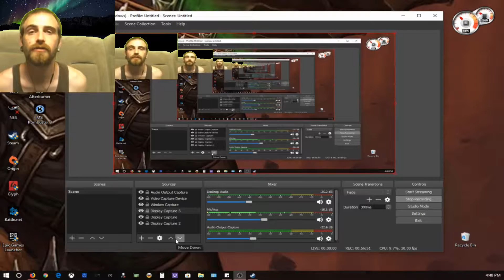Just Hide The Giraffe Under The Table: - Insurgency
We get into an interesting conversation twords the middle.